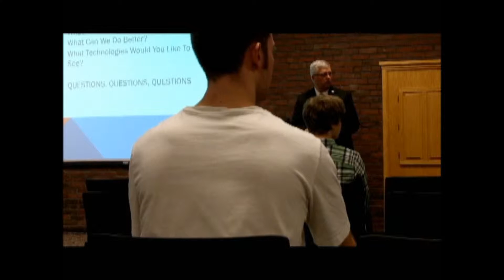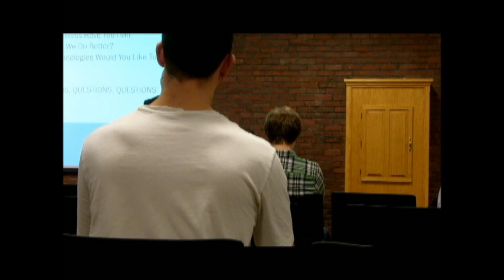Student Technology Forum part 1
The Student Technology Forum in the HUB Multipurpose Room at Plymouth State University